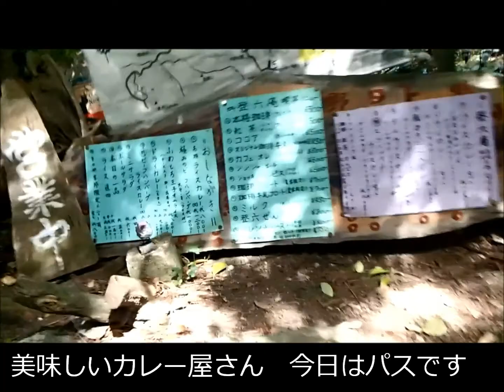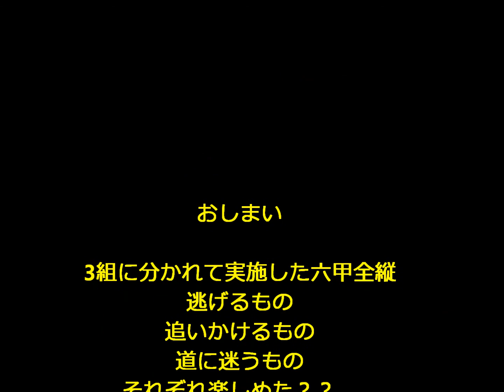六甲全山縦走（市ヶ原～宝塚）